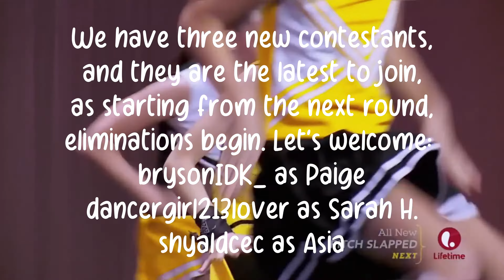School Of Swaps - Assignment 3: "Game On"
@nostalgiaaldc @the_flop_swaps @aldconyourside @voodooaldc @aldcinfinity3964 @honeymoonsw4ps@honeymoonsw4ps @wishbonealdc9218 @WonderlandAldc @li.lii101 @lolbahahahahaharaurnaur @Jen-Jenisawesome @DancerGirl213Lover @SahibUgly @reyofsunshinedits